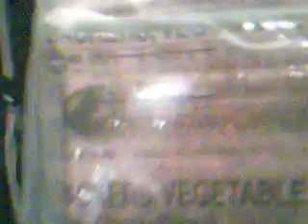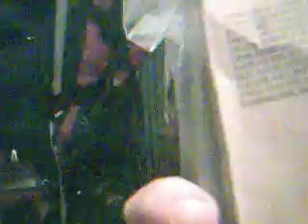My Bug Out Bag!!! What you need to know!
I wanted to do a more practical video on the upcoming collapse.